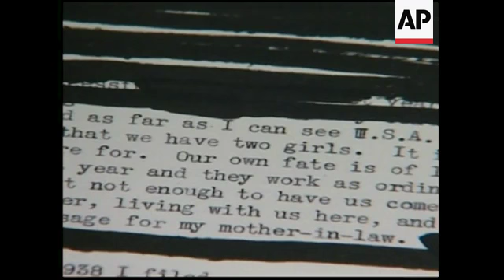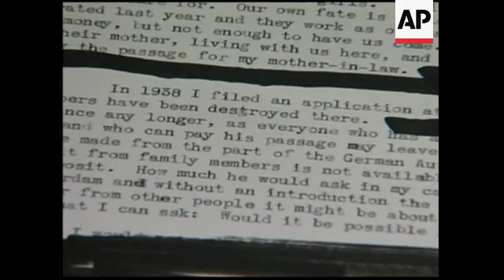Newly disclosed letters written by father of Anne Frank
1. Mid shot opening of case containing Otto Frank letters
2. Various shots letters written by Otto Frank in 1941
3. Photo of Otto Frank with his children
4. Various shots letters written by Otto Frank in 1941
5. SOUNDBITE: (English)  Estelle Guzik, volunteer at YIVO institute
"There was on page where I found one sentence with two dates in it and I read that sentence to myself and it said, 'you have the ages of my children wrong, Margot was born on, and Anna was born on,' and I went oh my God, Anna Frank. And then I said to the person sitting next to me, who was a summer intern, I said wasn't Otto Frank Anne Frank's father? And the two of us went online at the same time and then I just ejected from the seat."
6. Mid shot people looking through glass case at letters
7. Pan down woman looking at letters
8. SOUNDBITE: (English) Richard Breitman, Professor of History at American University
"Well people can identify with the Frank family and so many millions of people have read the diary of Anne Frank and here we see that her life conceivably could have been saved."
9. Various shots letters
10. SOUNDBITE: (English) Richard Breitman, Professor of History at American University
"It gives some additional details about American immigration regulations in 1941 and it certainly shows how difficult it was for any individual or family to cope with a maze of bureaucratic regulations."
11. Wide shot press conference, where letters discussed
STORYLINE:
Anne Frank's father sent desperate letters to friends and family in the United States pleading for financial assistance to help the family escape from the Nazi-occupied Netherlands, according to papers released Wednesday.
"I would not ask if conditions here would not force me to do all I can in time, to be able to avoid worse," Otto Frank wrote to his college friend Nathan Straus in April 1941.
"It is for the sake of the children mainly that we have to care for. Our own fate is of less importance."
Straus was a member of the Macy family, owners of the Macy's department store in New York.
For the first time, the letters between the two friends indicate just how hard the Straus family tried to help the Franks escape to the US.
The letters, along with documents and records from various agencies that helped people immigrate from Europe, were released by the YIVO Institute for Jewish Research.
The information documents how Frank tried to arrange for his family, wife Edith, daughters Margo and Anne and mother-in-law Rosa Hollander, to go to the United States or Cuba.
Frank wrote to relatives, friends and officials between April 30, 1941, and December 11, 1941, when Germany declared war on the United States.
He tried to arrange US visas for his family before they went into hiding, but his efforts were hampered by restrictive immigration policies designed to protect national security, Holocaust experts said.
He referred to those problems in his letters.
"I know that it will be impossible for us all to leave even if most of the money is refundable, but Edith urges me to leave alone or with the children," he said in another letter to Straus.
Frank first applied for immigration visas to the US for himself and his family in 1938, reviving his efforts in 1941, a move that may seem lax with what is now known about the Holocaust, but was logical to Frank at the time.
Frank was unable to secure passage to the US.
There were nearly 300,000 names on a waiting list for an immigration visa.
Also, since Frank had living relatives in Germany, he would have been unable to emigrate under strict immigration policies.